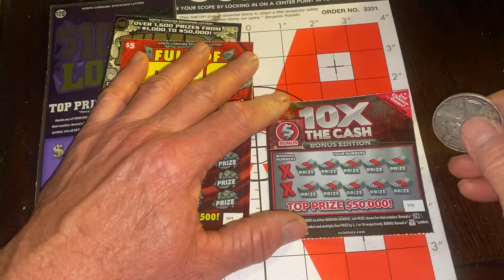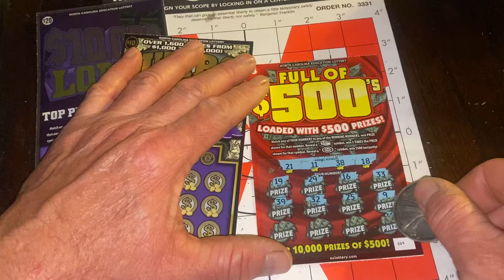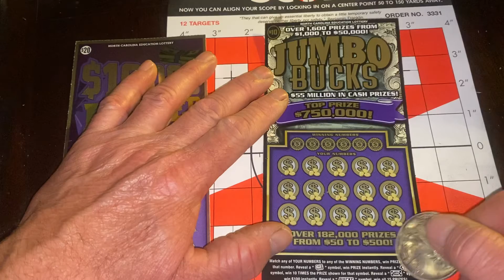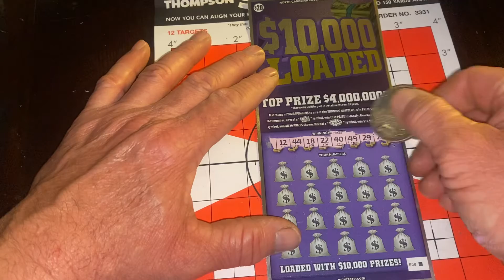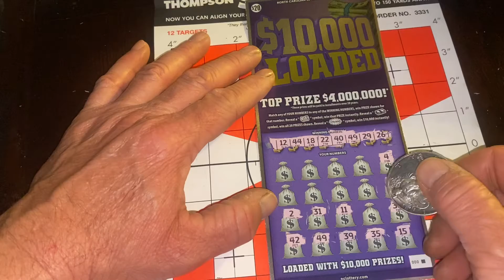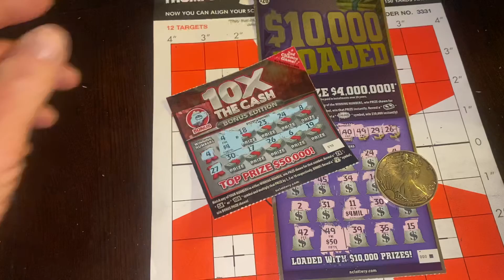Happy Sunday. Ding Ding Ding